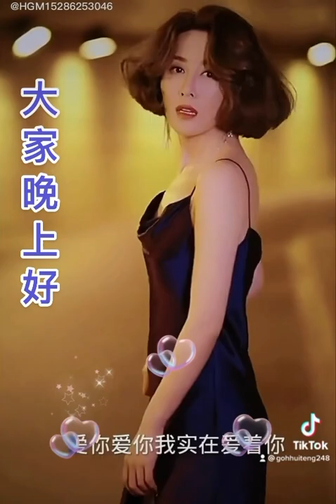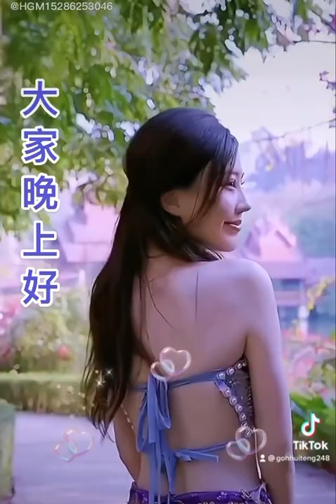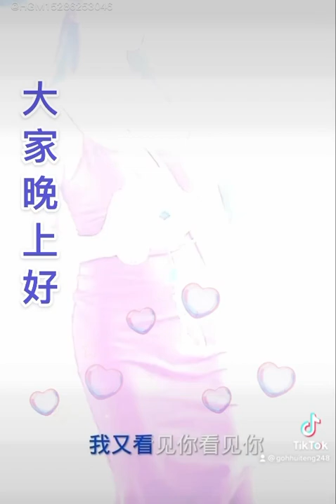龍飄飄：我實在爱着你🎼👩🎤💃